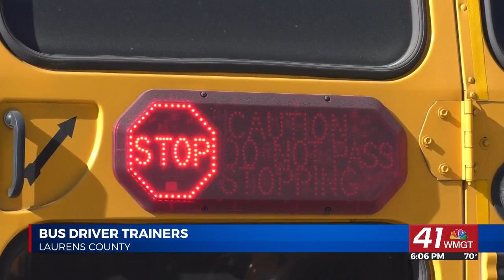Dublin City Schools taking proactive measures in bus driver shortage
DUBLIN, Georgia(41NBC/WMGT)— As school districts continue facing shortages of bus drivers, Dublin City Schools is being proactive by taking measure to retain bus drivers.